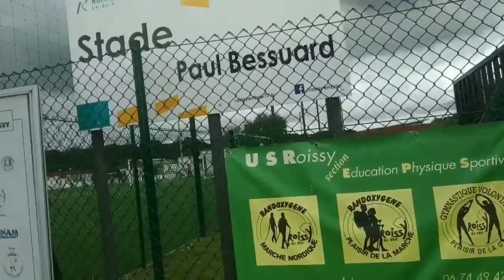MORNING WALK 🌼 | Different Shades